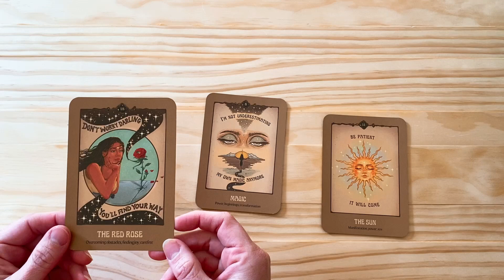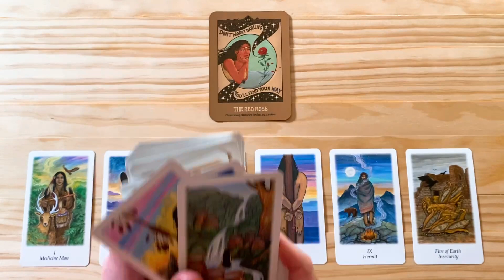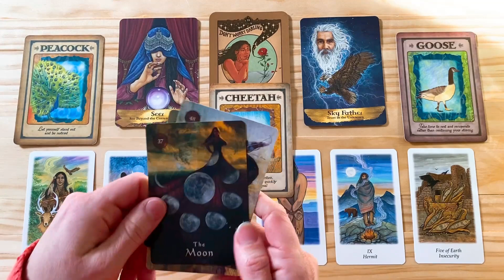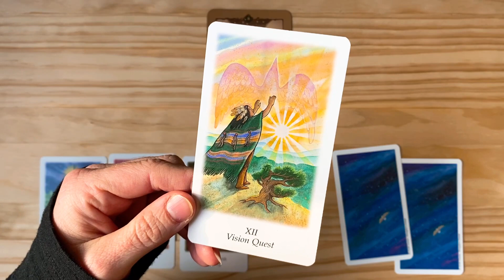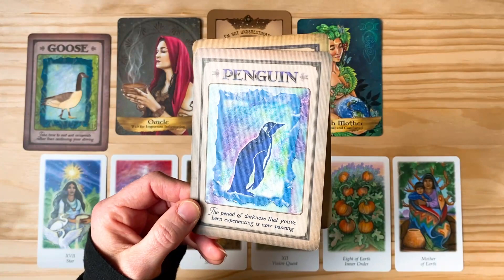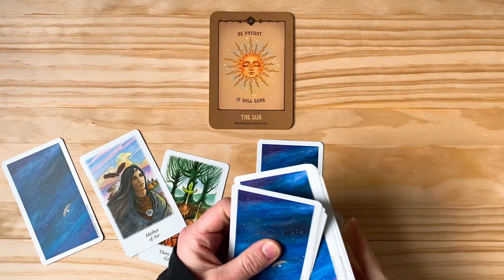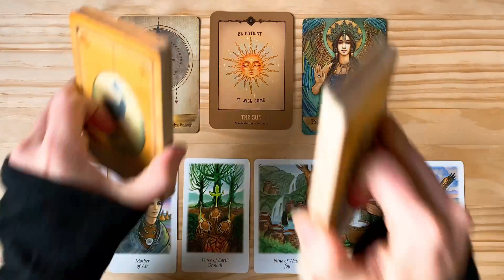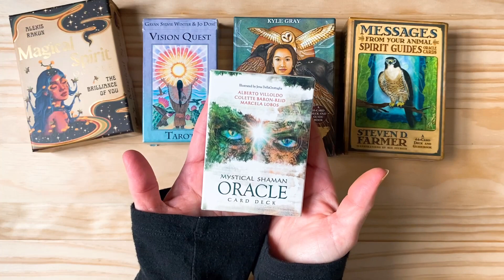Your 🌟Breakthrough🌟 is coming with the Full Moon 🌔🌕 Tarot Pick a Card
Hello beautiful humans and welcome to Do You Tarot?

This is a general, timeless tarot and oracle pick a card reading meant to deliver you clear messages about a Breakthrough coming with the Full Moon. Click on the timestamp for the card you feel most intuitively and psychically called to and check out your messages.

0:00 Intro

1:47 Group 1 The Red Rose

31:24 Group 2 Magic

57:37 Group 3  The Sun

1:23:38 Decks used in this reading

With all psychic readings, remember you are FREE and you are CONNECTED.

Learn more about Emotion Code, a method for releasing trapped emotions, and book a New Client Session with my friend!

If you would like to contribute to the efforts of creating these beautiful readings for everyone, I will gladly receive, and you can do so